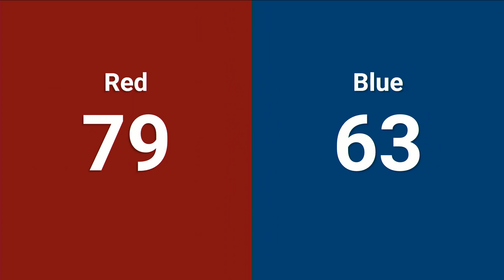Q62 2024 PNW District Sammamish Event